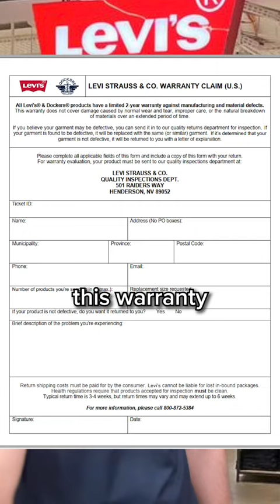UNBELIEVABLY COOL LEVI'S JEANS HACK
Full details here if you’d like to check 👇:

Make sure to check your tags! If it’s less than 2 years since the manufactured date you should be able to get a free pair.

Here’s the policy directly from them:

At Levi Strauss & Co., we stand behind the quality of our products and want every purchase to be a positive experience. All products have a 2-year warranty against manufacturing and material defects (outside of normal wear and tear).

If you feel your garment is defective, send it back to us along with a completed Warranty Return Form and we’ll inspect it. If your garment is found to be defective, we’ll replace it with the same or similar garment.

Please note this policy may not apply in every country so you may have to do some research for your location.